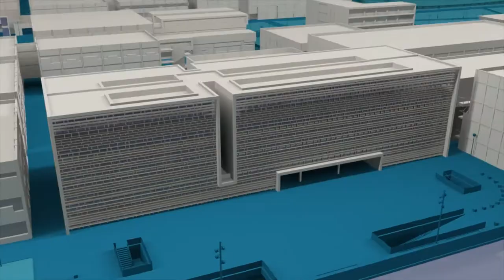Ganadores Dibuja la Ciencia en Navidad 2020 - Noticia @UPVTV, 28-12-2020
Claudia María, Zoe, Adrián, Kira, Mar, Inés, Adrián y Celia. Ellas y ellos han ganado la octava edición de Dibuja la Ciencia en Navidad de la Universitat Politècnica de València. Este año han sido casi doscientos los dibujos presentados. Muchos de ellos han reflejado la lucha de las y los científicos contra la COVID-19.

La actividad está organizada por el Área de Comunicación de la Universitat Politècnica de València con el apoyo de la Fundación Española para la Ciencia y la Tecnología (FECYT) del Ministerio de Ciencia e Innovación.